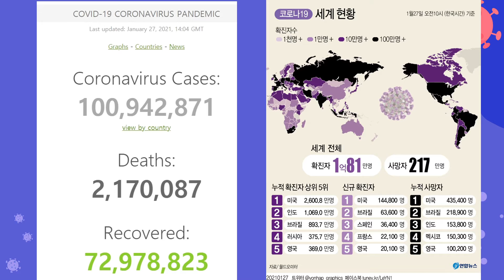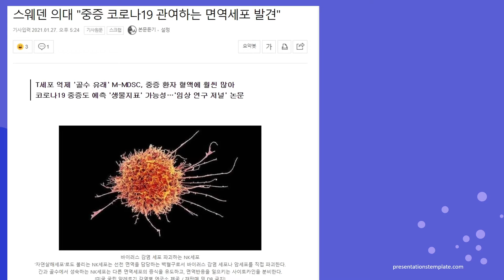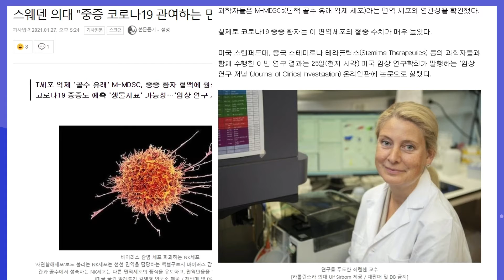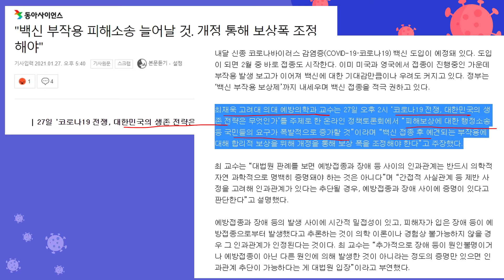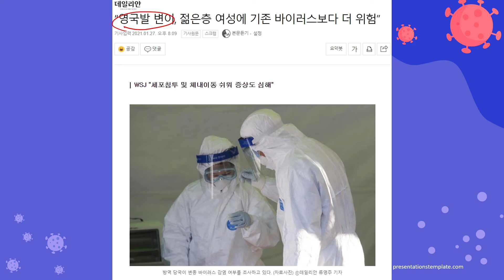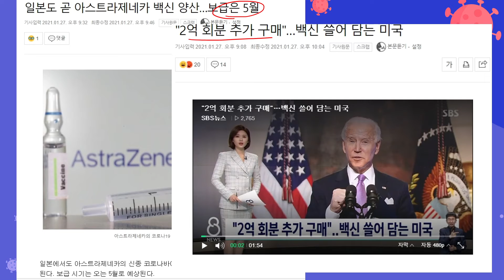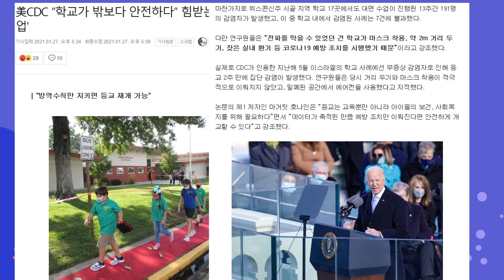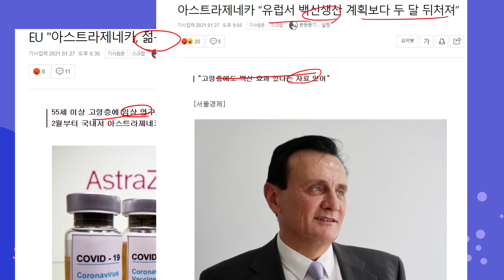1월 27일 코로나바이러스-19 감염증 경과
1월 27일 코로나바이러스-19 감염증 경과